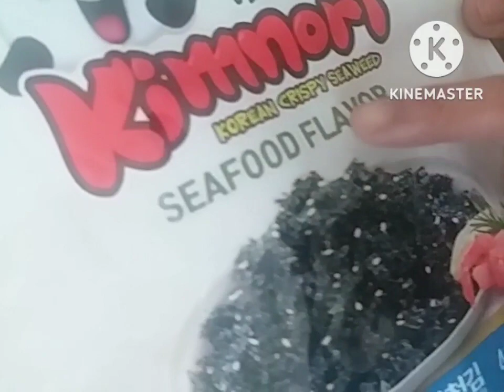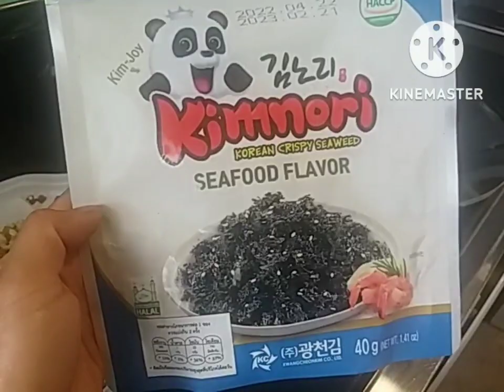🅕︎🅡︎🅘︎🅔︎🅓︎ 🅡︎🅘︎🅒︎🅔︎ 🅦︎🅘︎🅣︎🅗︎ 🅓︎🅡︎🅘︎🅔︎🅓︎ 🅒︎🅡︎🅘︎🅢︎🅟︎🅨︎ 🅢︎🅔︎🅔︎🅦︎🅔︎🅓︎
Every Day is a new day , so let me share you this new and simple ,healthy fried rice with dried sesame sewed, from Korea pack. Subukan po natin ang ating kakayahan sa pang araw araw kung paano natin e balance ang Work at Cooking time.
Keep on Watching mga Langga .

Please Like Hit the Subscription button para always po kayong MA notify for new Videos.